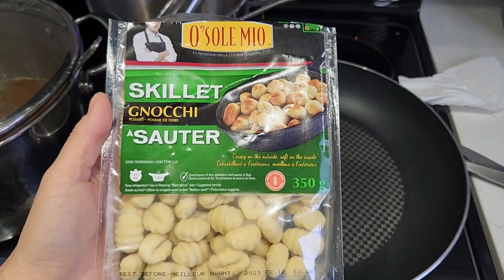하다 하다 아이들 머리도 직접 해주는 4남매 엄마 일상 브이로그 | 캐나다 사는 한인 가족 일상 브이로그🍁59 | 29개월 쌍둥이 육아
일찍부터 외모에 신경쓰기 시작한 저희 큰아들이
몇 달 전부터 BTS 머리를 해달라고 조르더라구요.
아들아. 엄마는 최선을 다했다😂

Please set the subtitles
It is automatic translation,
so there may be wrong translations.